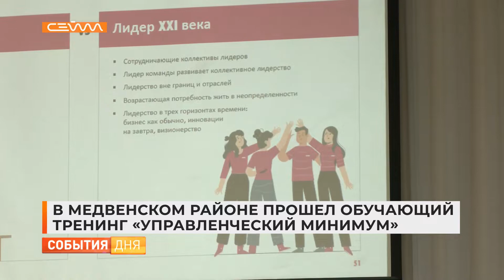В Медвенском районе прошел обучающий тренинг «Управленческий минимум»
Научиться принимать правильные решения. В Медвенском районе состоялся двухдневный тренинг "Управленческий минимум". Его участниками стали сотрудники муниципальных администраций, отвечающие за сферу образования. А спикерами – победители и финалисты конкурса «Лидер России».